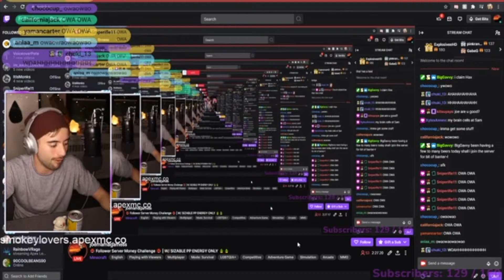No title needed, the description says it all.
No description needed, the thumbnail says it all.